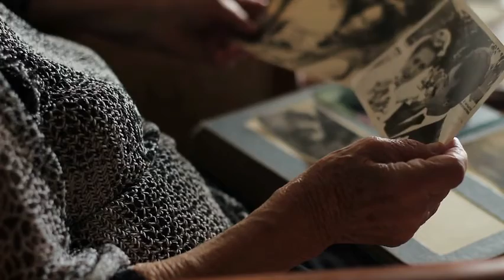FEL!X: Building Resilience: Video Contest Winner: Layla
Drumroll.
Layla won the video contest!
Here she describes the benefits of using FEL!X during these current times of crises including the pandemic, global warming and civil unrest.

Layla quote:
"After role-playing others who experienced various pandemics throughout time, I can empathize with history and feel connected with history."

FEL!X: Building Resilience & Hopefulness During Times of Crisis

The FEL!X methodology utilizes a combination of historic dramatic role-play and game-like interactions to help students explore difficult topics in a safe and engaging way. GraffitiWall LLC is testing a new customized application of FEL!X that helps middle school students negotiate the social and emotional challenges of today’s Coronavirus Pandemic by exploring those challenges first in historical context to develop an understanding of how others have coped with crises, and then from a personal perspective.

Goals & Outcomes of Building Resilience
The goal of this FEL!X application is to build participant resilience, empathy and hopefulness. Students role-play a diverse range of historical personas to understand how others have dealt with challenges - some heroically and others more negatively. They see that humanity has survived and sometimes thrived following a pandemic, thanks to a mixture of hoping, coping, innovation and collaboration. FEL!X’s Building Resilience establishes a safe, structured environment for social and emotional learning.